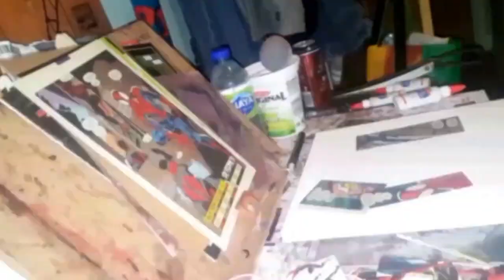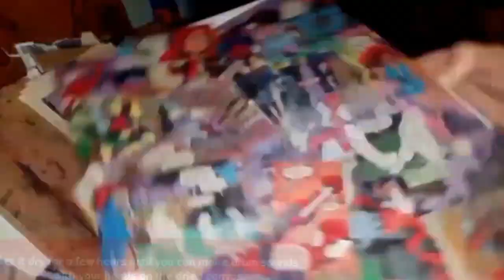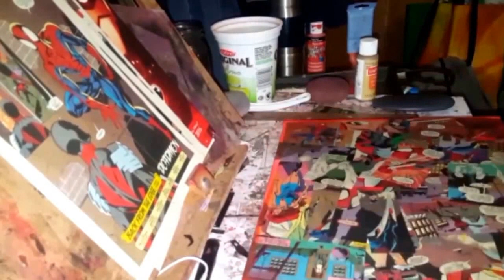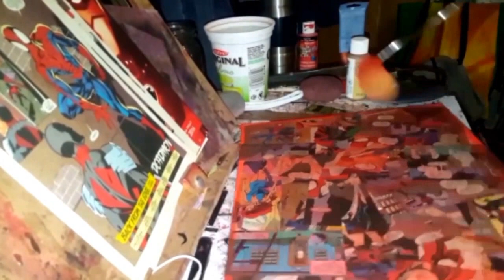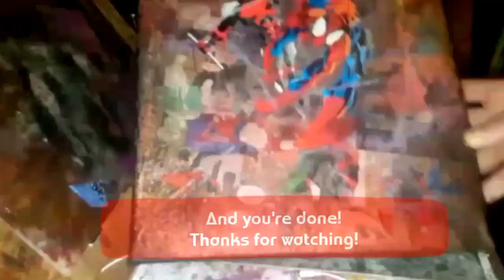Transforming a Vintage Spider-Man Comic Book into Stunning Canvas Art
A quick time-lapse of how I took your favorite comic book and turned into something else entirely.